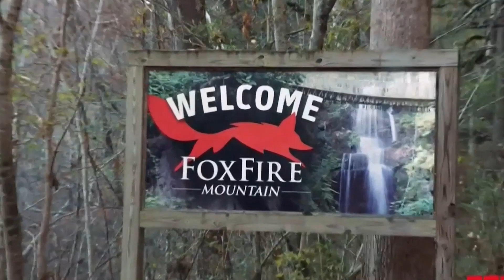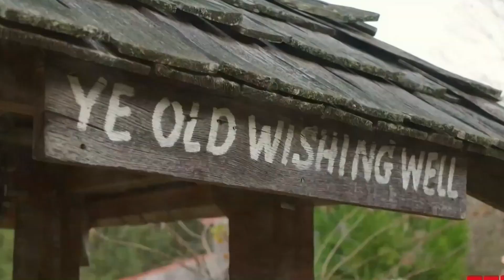Geoffrey Proposes to Varya AGAIN! 90 Day Fiance Before the 90 Days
Watch as Geoffrey proposes to Varya again!!!